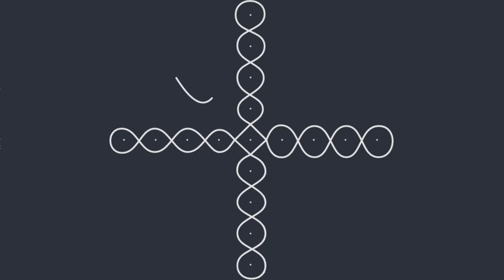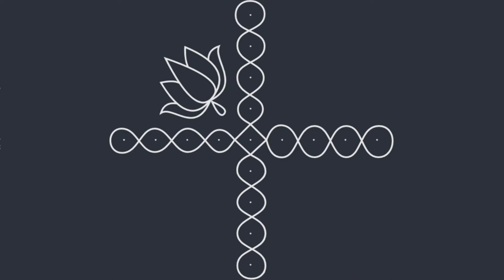Rangoli designs for beginners||traditional Rangoli designs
divali muggula potilu,